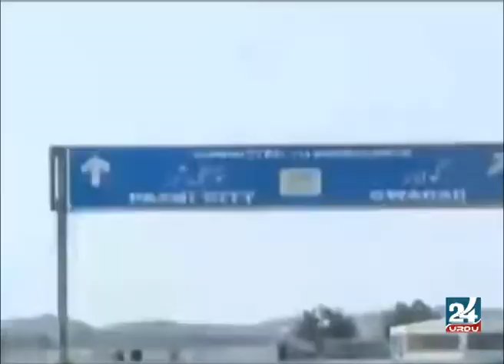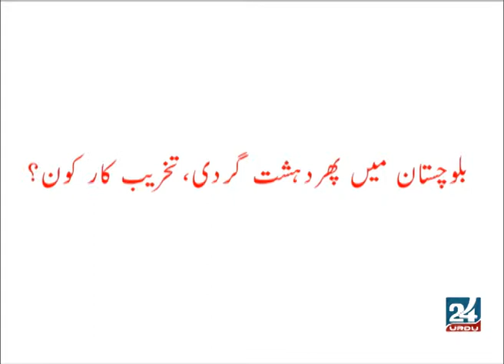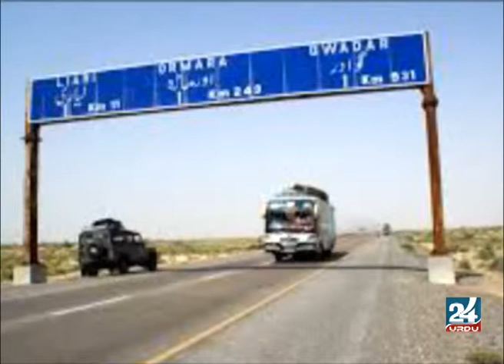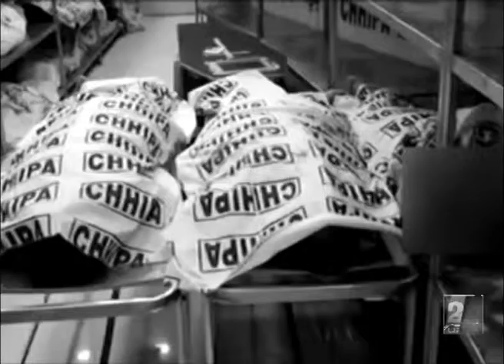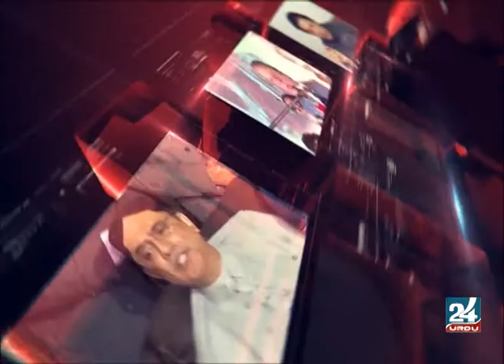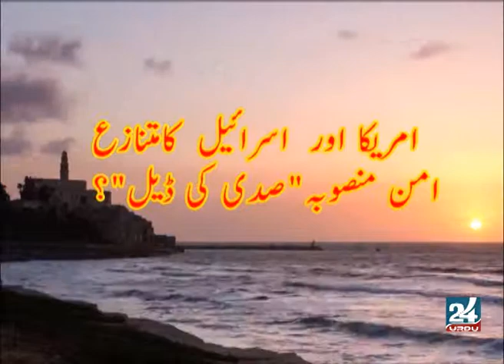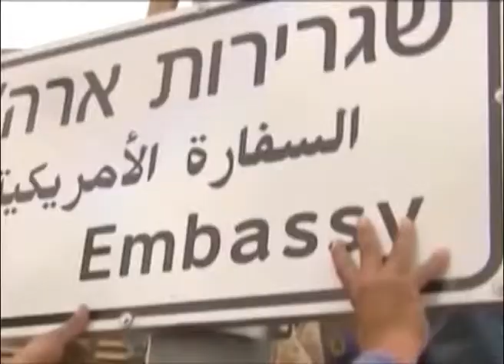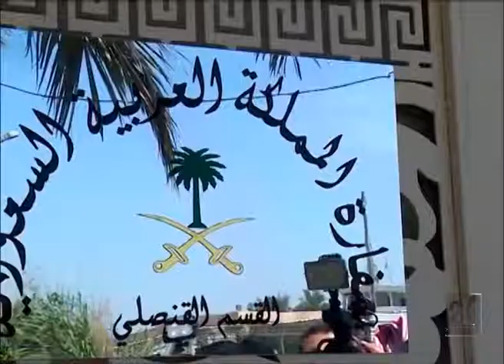Dunya Mery Aagy | Press conference on Iranian terrorism in Baluchistan | 20-04-2019 | 24 Urdu Tv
مكمل پروگرام: "دنيا مرے آگے" 20 اپريل 2019
غلام نبى مدنى _ اينكر پرسن
جنرل (ر) امجد شعيب _ دفاعى تجزيه كار
جنرل (ر) غلام مصطفى _ دفاعى تجزيه كار
ميجر (ر) نذر زمرد _ دفاعى تجزيه كار
ڈاكٹر شاهد حسن صديقى _ ماهر معاشيات
جميل فاروقى _ سينئر صحافى
راجه كامران _ معاشى تجزيه نگار

ڈاكومنٹرى:
1_افواج پاكستان پر ايران كے حملے؟
2_بلوچستان ميں پهر دهشت گردى، تخريب كار كون؟
3_سپاه پاسدران پر پابندى اور حقائق؟
4_امريكا اور اسرائيل كا متنازع امن منصوبه "صدى كى ڈيل"؟

موضوعات:
آئی ایم ایف سے مذاکرات،پاکستان میں مہنگائی؟آئی ایم کی شرائط؟آئی ایم ایف منصوبہ  ملکوں کے لیے کس قدر خطرناک ہے؟
1:کراچی:ایران کے تربیت یافتہ 6خطرناک دہشت گرد گرفتار،سی ٹی ڈی نے پکڑا،پولیس اہلکار بھی شامل،مختلف مسالک کے50اہم شخصیات کے قتل میں ملوث تھے ،ریڈ بک میں نام بھی درج تھا۔عمران خان دورہ ایران
2:سانحہ کوئٹہ اور چمن کے بعد پشاور حیات آباد میں دہشت گردوں کے خلاف کاروائی؟
3:ہزارہ برادری کا احتجاج اور مطالبات؟۔۔بلوچستان میں سیلاب تباہی۔
فلسطین کی تاریخی مسجد کو اسرائیل نے شراب خانے میں بدل دیا؟
مسئلہ فلسطین   پر او آئی اور عرب لیگ کا ہنگامی اجلاس طلب
1:امریکا میں مسلمانوں کا قتل عام؟ٹرمپ کی الہان عمر کی نفرت انگیز مہم؟
2:امریکا  اور افغان طالبان کے مذاکرت ،پہلی مرتبہ افغان طالبان خواتین بھی مذاکرات میں شریک ہوں گی، ذبیح اللہ مجاہد۔

اس لنک پر کلک کریں اور چينل سبسكرائب  كريں اور بل آئکن 🔔 پر کلک كرنا مت بھوليں۔
24URDU TV